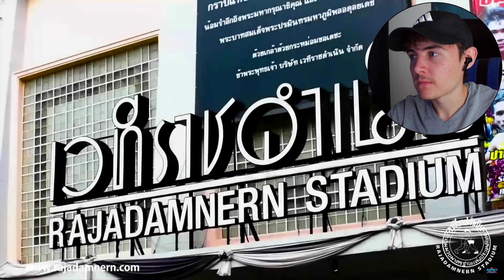HE'S A BEAST!! Rodtang - The Iron Man (Master of Muay Thai Documentary) | REACTION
Now that is what you call a fighter. Around 300 wins by the end of age 24
and he's not even reached his prime YET! Now, that is something that
must be admired.

Any other suggestions of videos for me to watch in the near future?
Please write it down below so that I can check it out! (🎥)

Time Stamps:
0:00 : Introduction
1:00 : Reaction
21:51 : Final Thoughts